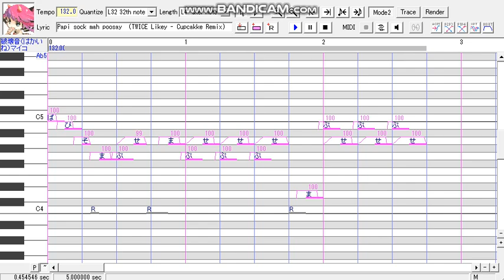Hakaine Maiko UTAU Cupcakke tuning test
Song: Likey by TWICE